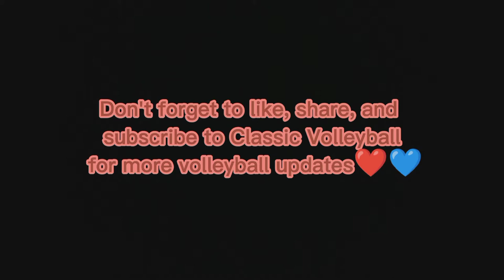INCREDIBLE SPIKES OF RISA SATO❤️ vs BLACK MAMBA ARMY 💚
credits to one spots and PVL💚🤍